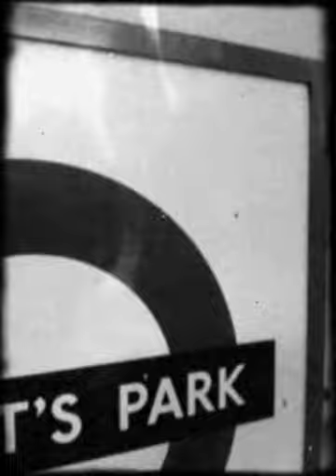London Tube Ambient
Footage from a London Tube ride using the 8mm iPhone app.